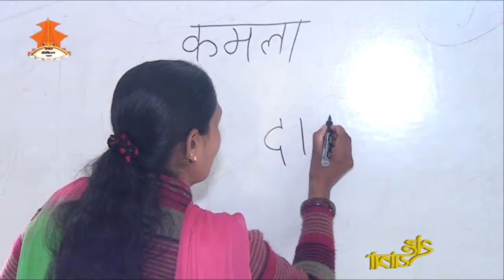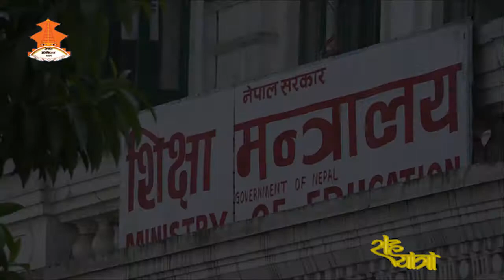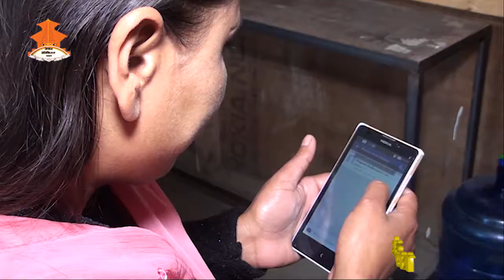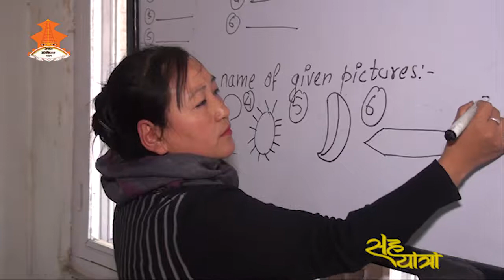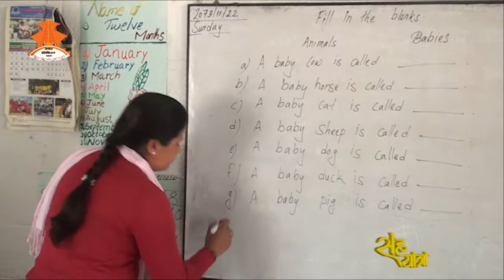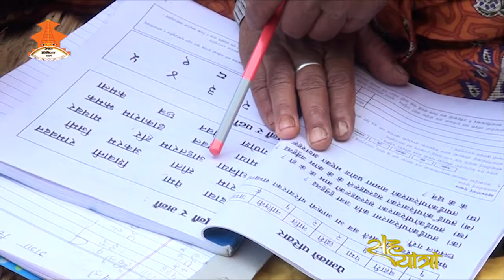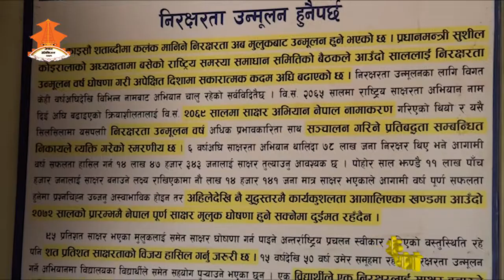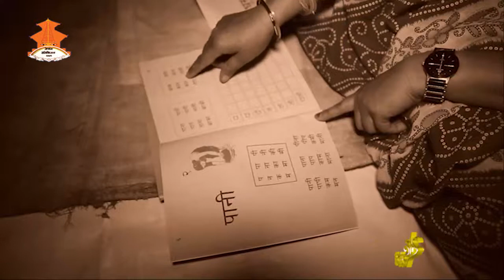SahaYatra || Epsiode_183 || Documentary on Non-Formal Education Center.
Documentary on Non-Formal Education Center.
About:- CLC
खुला विद्यालय र सामुदायिक शिक्षा केन्द्रमा आधारित विभिन्न जिल्लामा छयांकन गरिएको बृत्तचित्र, एवं साक्षरता हाम्रो अधिकार